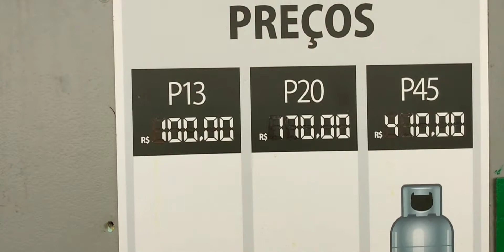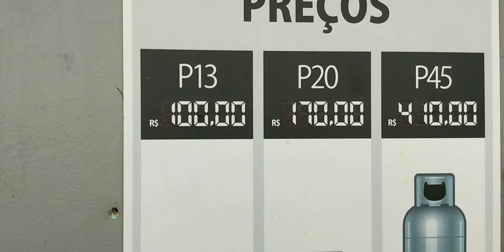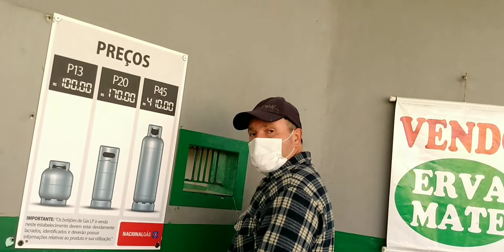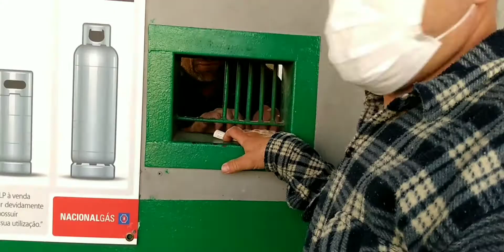GÁS VEJA O VALOR DO GÁS EM ALVORADA RS